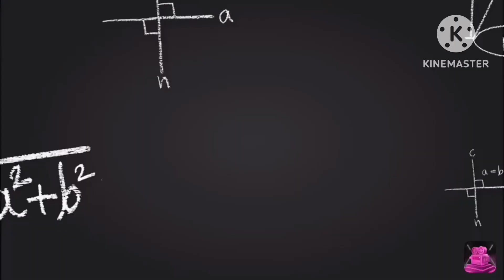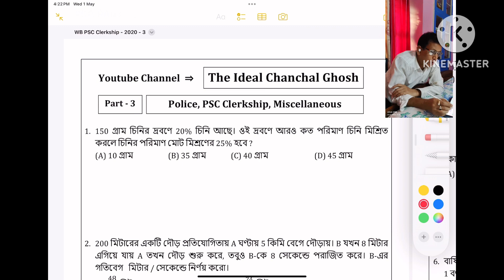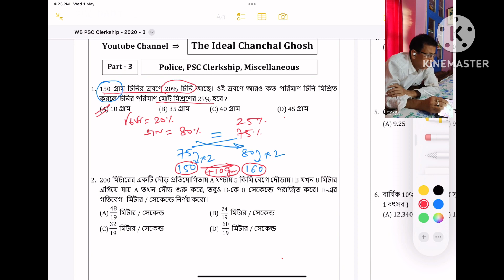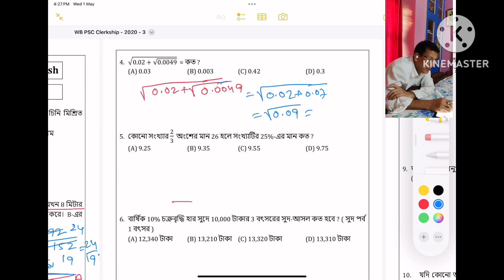Police, PSC, Clerkship, Miscellaneous part - 3